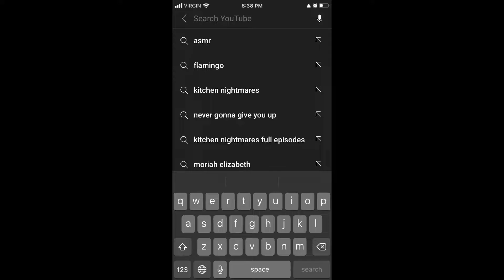thanks for 1 year